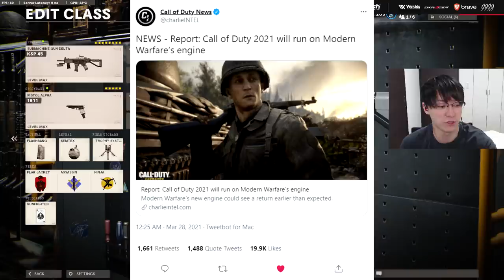最悪の調整？KSPが強すぎでバランス崩壊？【CoD:BOCW】Black Ops Cold War